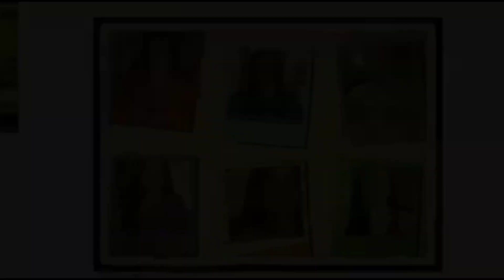IKUTIN NATIN ANG MOA || MARIA IRMA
LOVE MEMBERS
 @Queen J Vlog Tv

TRUST MEMBERS
 @Jovee Viernes

PEACE MEMBERS
 @Maria14 Vlog
 @Irish Jayne Loyer
 @Madam Prez
 @ArjayV TV
 @Me & Pangga Channel
 @Shantal Love
 @Chris Tine
 @Kishifam Japan
 @AKSEND_B52 Vlog
 @Don Rudy Boxing
 @Meren Santiago
 @RoRo Aguila
 @Kevin Adamas Vlogs
 @Hefty Fallarna
 @Inday Lynne Channel
 @MVSurvivor Vlog
 @Monicasegovia Channel
 @Myra Ph Oz
 @Joann Marie Dizo
 @Mherly Rosales
 @Naomz Nash
 @Lady blackbutterfly
 @JHE VLOG FUN
 @lizasfergie vlog
 @Lalyn Sarlatan